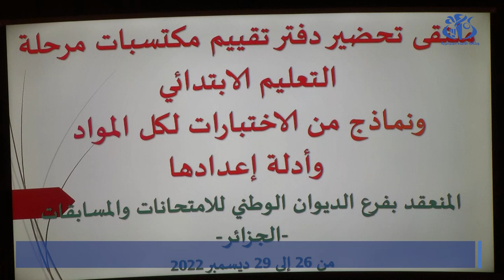تربية: اختتام أشغال ملتقى تحضير امتحان تقييم مكتسبات مرحلة التعليم الابتدائي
الجزائر(واج) - أوضح وزير التربية الوطنية، عبد الحكيم بلعابد عقب اشرافه، على اختتام أشغال ملتقى تحضير امتحان تقييم مكتسبات نهاية مرحلة التعليم الابتدائي، ان دائرته قد بلغت المراحل الأخيرة بخصوص تقييم مكتسبات نهاية مرحلة التعليم الابتدائي الذي سيحل هذه السنة محل امتحان نهاية مرحلة التعليم الابتدائي.